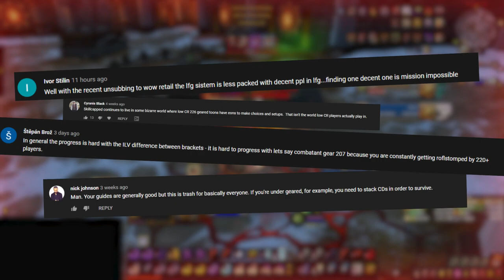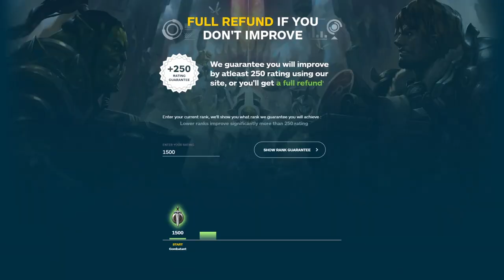Rank 1 Priest EXPLOITS TOP HAT in 2v2! - LFG Challenge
Concepts: lfg, challenge, xot, shadow priest, sp, 2s, 2v2, how to play sp, how to play shadow priest, sp guide, shadow priest guide, sp pvp guide, shadow priest pvp guide